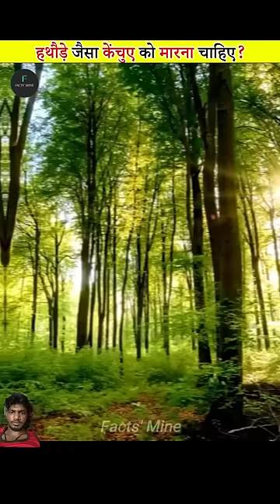Do you Agree With The Scientists 🤯